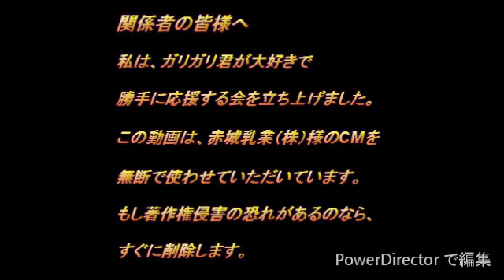アイスCMその21 ガリガリ君 あずき大福年始、あずき大福年末編（2012年）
ご存じガリガリ君のCMです。

ブログ公開中！　「有益な情報をあなたにお届けします」